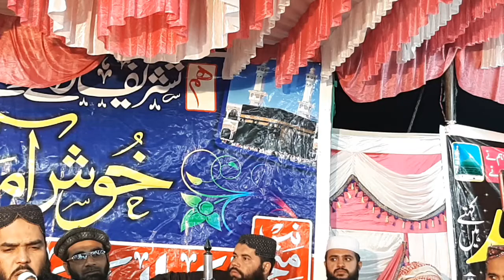Untitled 6 720p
تلاوت  قرآن ، خطابات،نعت پاک، کھیلیں لائیو پروگرام اور بھی بہت کچھ⁦♦️
مزید اچھی اچھی ویڈیو کے لیے ہمارا یوٹیوب چینل سبسکرائب کریں اور بل⁦↙️⁦ 🔔⁦ آئیکون کو دبائیں تاکہ آنے والی ہر نئی ویڈیو آپ کو مل سکے شکریہ جزاک اللّٰہ

All up Coming New Videos.

So That Other People Can Listen Easily. if You Share The Islamic Taqareers And Other Listen. it,s Sadiqa e Jaria For You.

I Will Be Very Thankful For Four Help To Promote Me On YouTube.